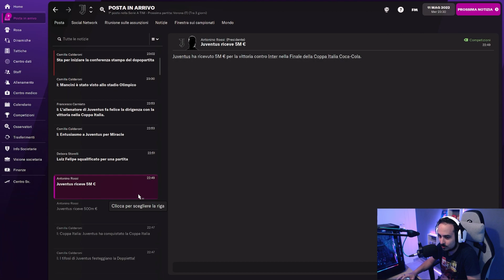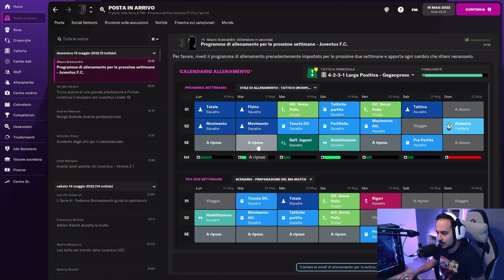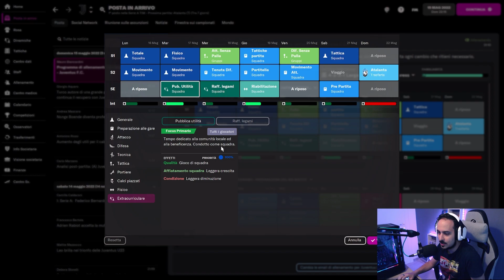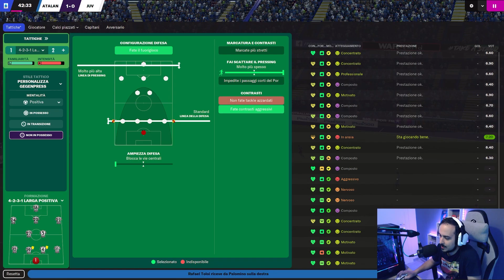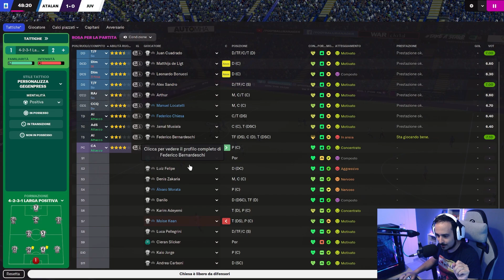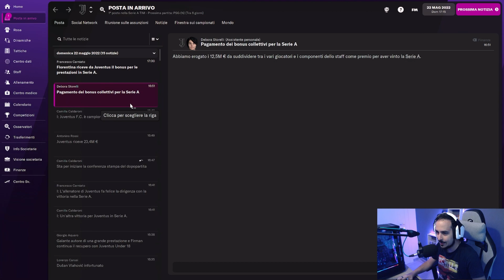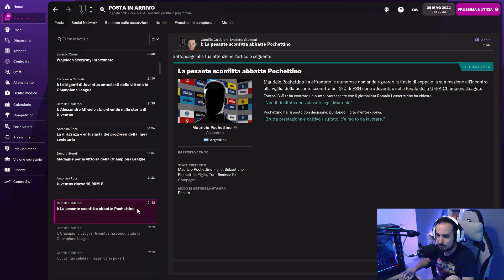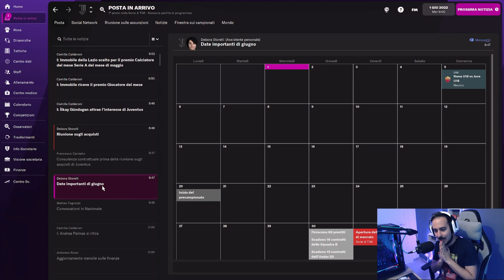IL GRAN FINALE! TRIPLETE? FM 22 ITA Ep.12 Football Manager 2022 Rebuild Juve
- Usa il codice ALEMIRACLE per avere il 3% di sconto per FIFA22! - ENEBA.com